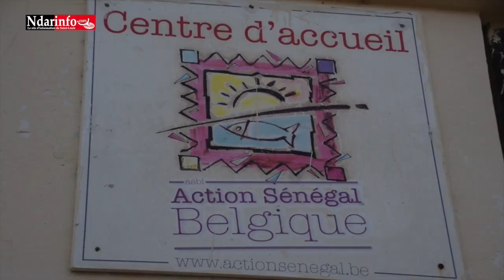Pikine: Bientôt des ateliers de formation professionnelle pour les enfants talibés